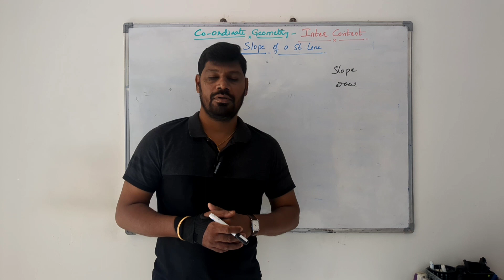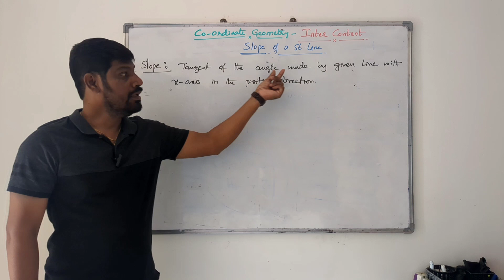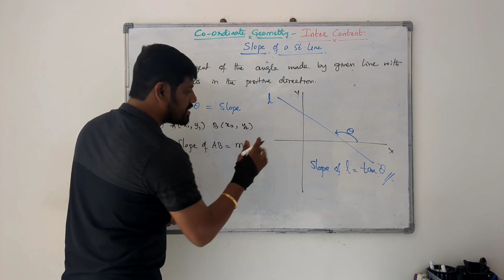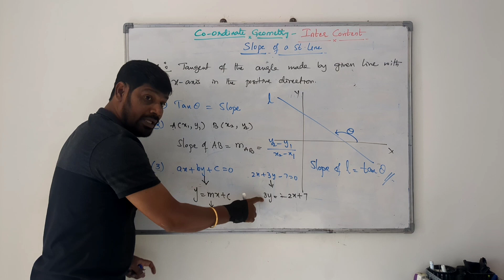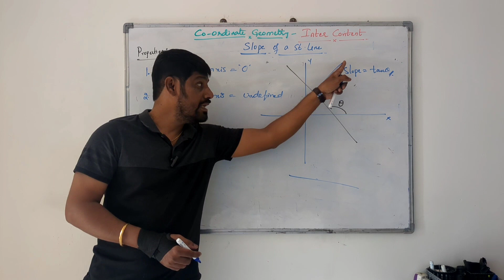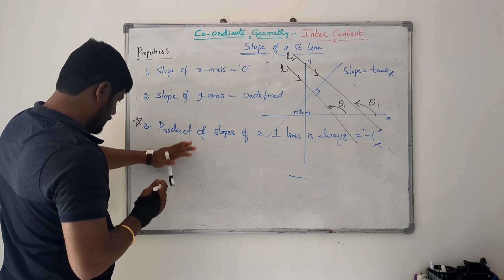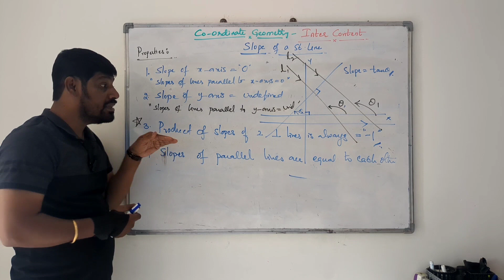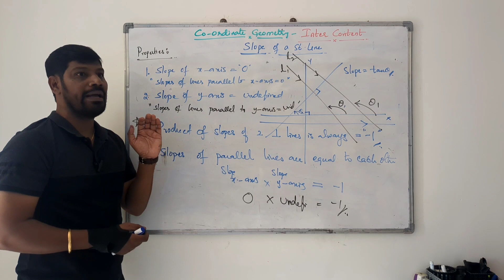తెలంగాణ DSC – SA Maths - Track 2 - Coordinate Geometry - Slope of Straight Lines - Properties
TS - DSC
SA Maths
TGT Maths
PGT Maths
TS Gurukulas
DSC Maths
SGT Maths
DSC Coordinate Geometry
DSC Locus
DSC Transformation of Axes
DSC Shifting of Origin
# DSC Rotation of Axes